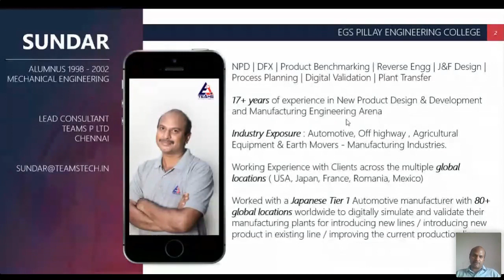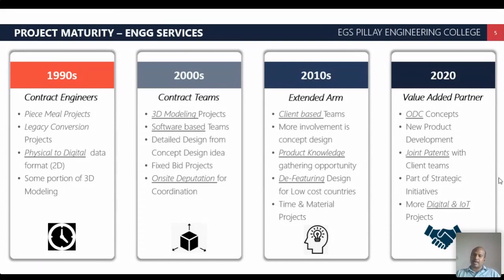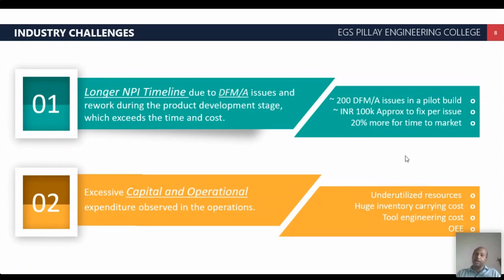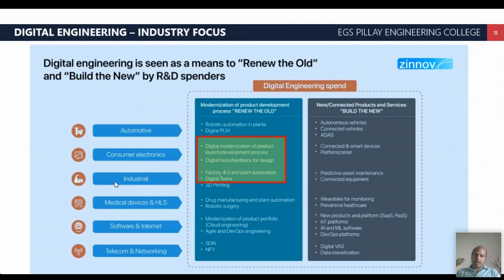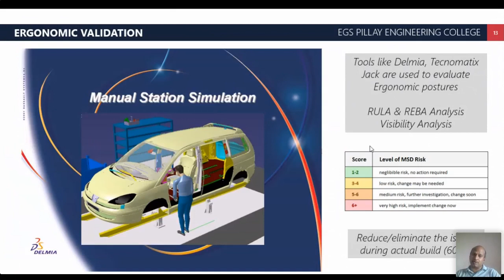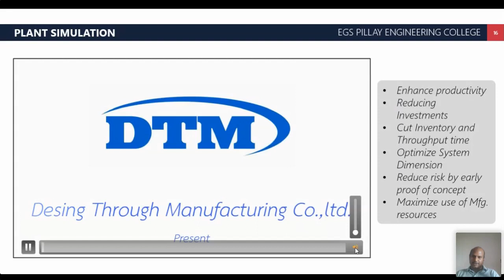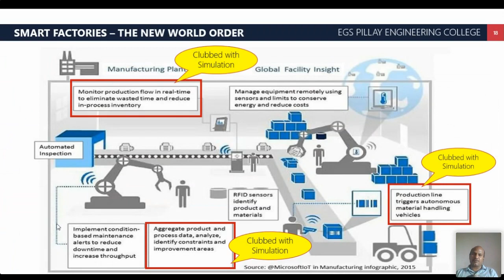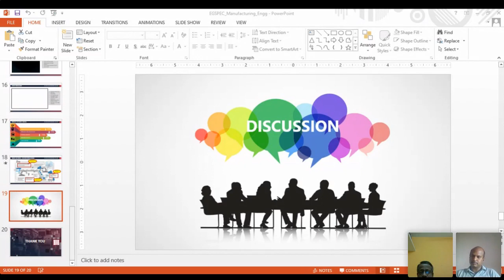Manufacturing Engineering as a Service Offering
Mr.C.Sundar Narayanan (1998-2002 Batch) Lead Consultant, TEAMS P Ltd, Chennai